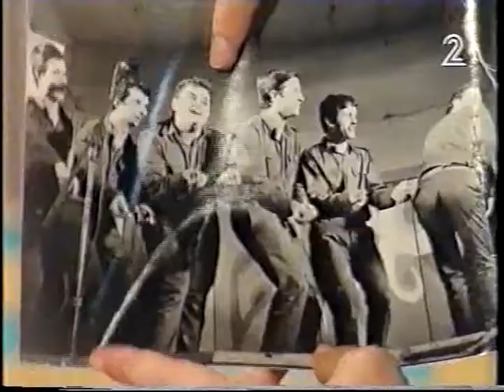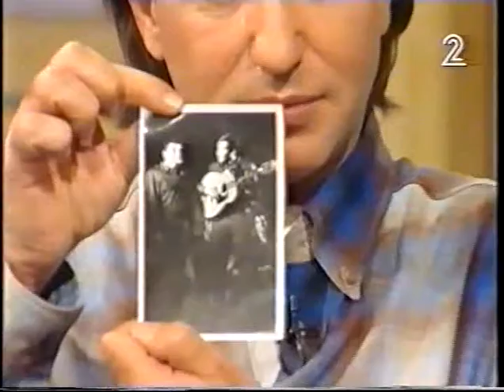יגאל בשן - כאן באמצע החיים - "רשות הבידור" עם דודו טופז - 1994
יגאל בשן - כאן באמצע החיים
מילים ולחן: יגאל בשן
עיבוד והפקה מוסיקלית: אבי סינגולדה.
מתוך: "רשות הבידור עם דודו טופז - ערוץ 2 - דצמבר 1994.